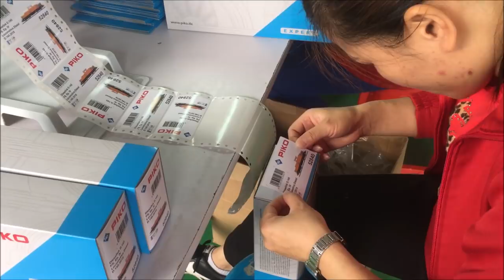PIKO [W008] Vlog Dr. René F. Wilfer reist nach China - Teil 8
Begleitet den PIKO Chef bei seiner Reise von Deutschland über Hongkong nach China.

Teil 8: Im PIKO Werk in China (D.145 Montage)